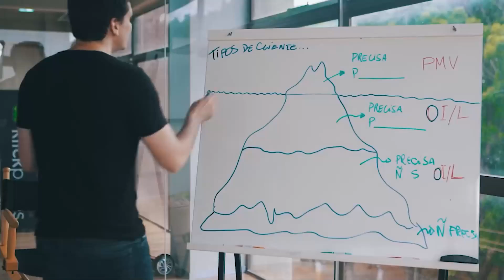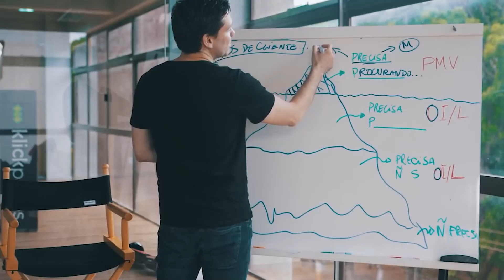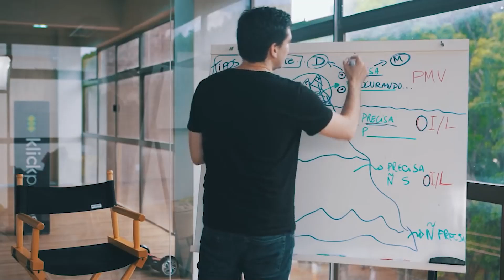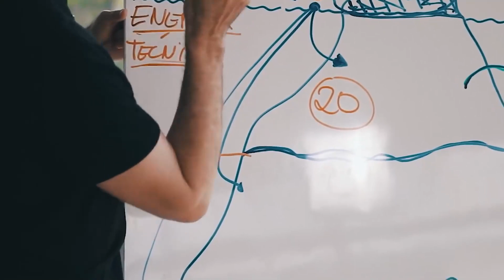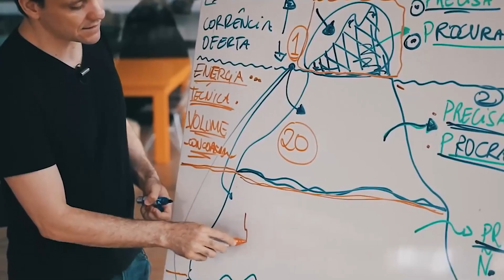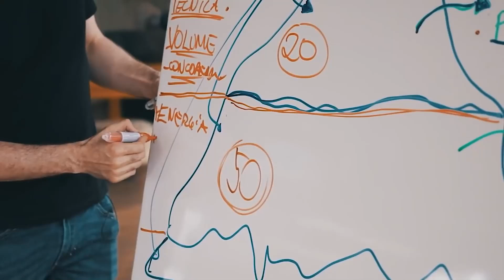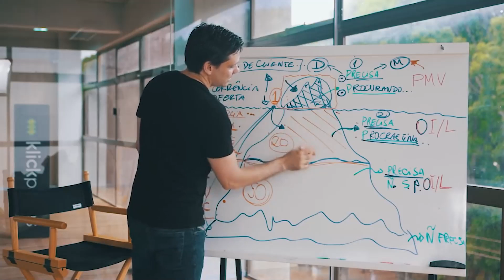CONHEÇA OS TIPOS DE CLIENTES QUE VOCÊ PODE ATRAIR PARA O SEU NEGÓCIO DIGITAL | ERICO ROCHA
O marketing digital te possibilita atingir esses outros clientes.